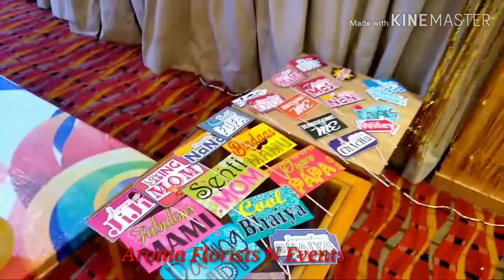Party Decor Idea